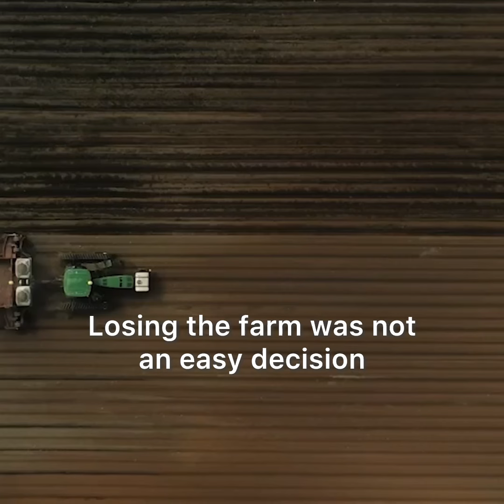Prove It. Ecology Sues Farms Over Water Rights.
What will happen to our local food sources if our small and medium-sized farms no longer have access to water?

Many small and medium sized farms are being pushed to close due to external pressures from well-intended policies that are having unintended consequences.

Between rising labor and fuel costs, and now the water adjudication process starting this spring, one Washington farm was stretched too thin.

Watch the full, must-see documentary, Losing The Farm to hear the heartbreaking story of Cascade Farms.